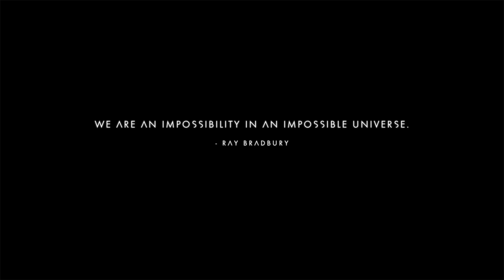My first 5 minutes of playing No Man's Sky....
Join a game and got kicked then I entered my own game and died.